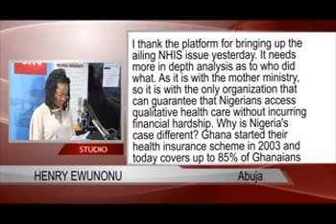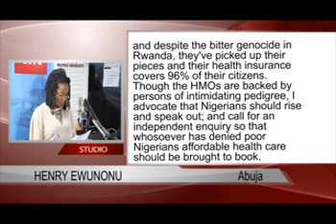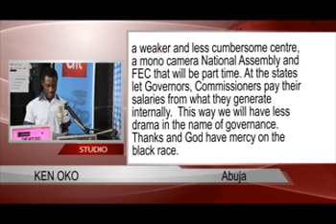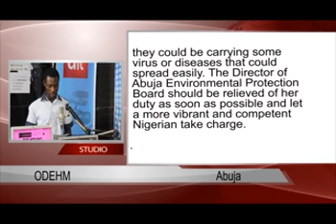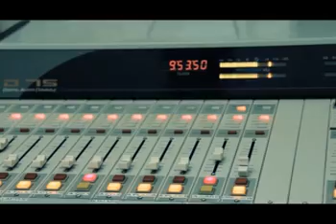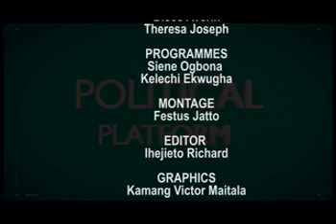AIT POLITICAL PLATFORM EP 89 JULY 19TH, 2017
TOPIC: BUHARI'S HEALTH VS FAYOSE CLAIM (GUEST ABDULLAHI ADAMU AMAC CHAIRMAN )
TOPIC: CATTLE INVASION IN ABUJA STREET